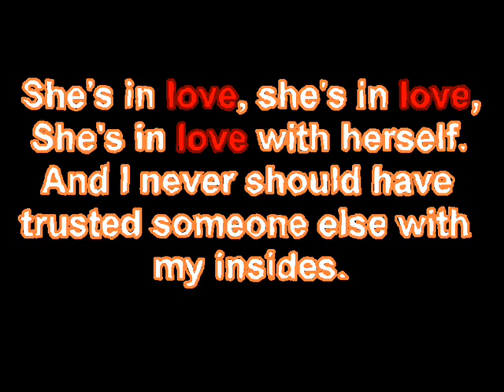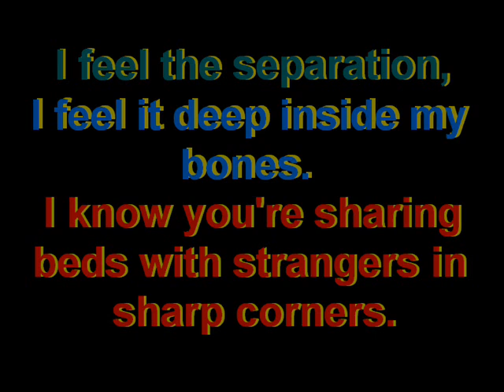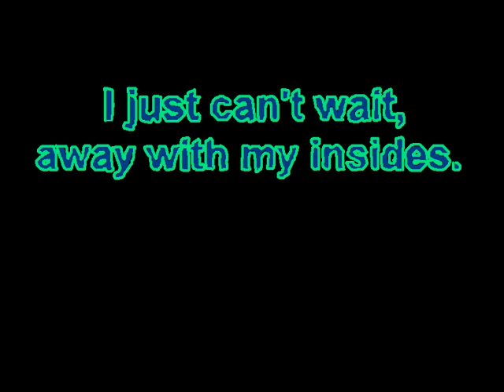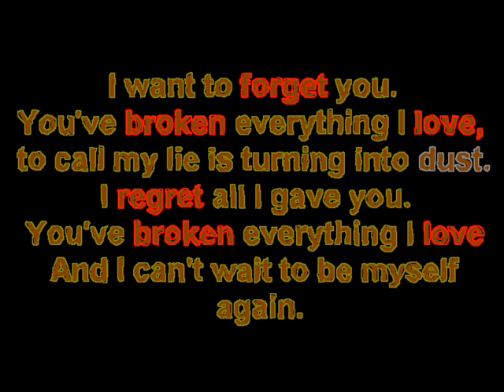Chiodos - Ole Fishlips Is Dead Now w/ Lyrics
*** CHECK DESCRIPTION FOR MORE CORRECT LYRICS ***
I DON'T claim to own anything!!

Lyrics and HQ.
This is Chiodos new single from their upcoming album "Devil" that will be released April 1, 2014

Artist: Chiodos
Song: Ole Fishlips Is Dead Now
Album: Devil (April 1, 2014)

LYRICS:
Away with the sheets
Exploding like the stars across the sky.

[Spoken:]
This mirror is feeding me lies
I look so beautiful but just as desperate.
A victim of the plague with veins reaching to the sky.
I'm chewing on my teeth and staring into a black hole.
Let go of your demons...

She's in love, she's in love, she's in love with herself.
And I never should have trusted someone else with my insides.

Goodbye never feels complete, there's always one word missing.

I want to forget you.
You've broken everything I love
Took all my light and turned it into dusk.
I regret all I gave you.
And I can't wait to be myself again.

I feel the separation, I feel it deep inside my bones.
I know you're sharing beds with strangers in sharp corners.

Manipulate.
Play with my insides.
Splash around in my blood.
Take what you want.
Take what you want from me.